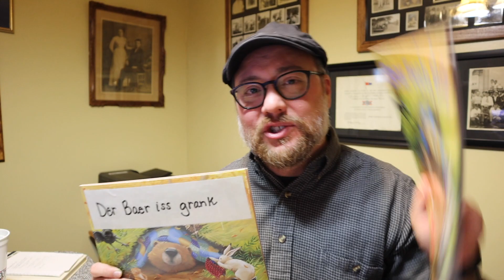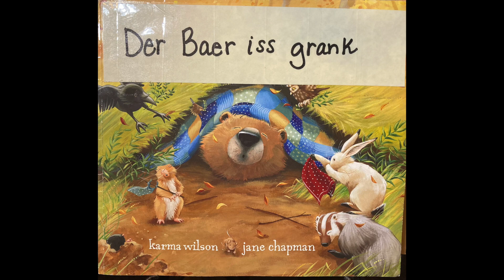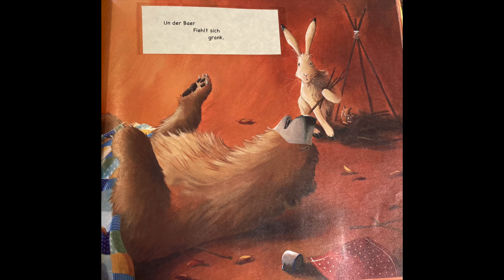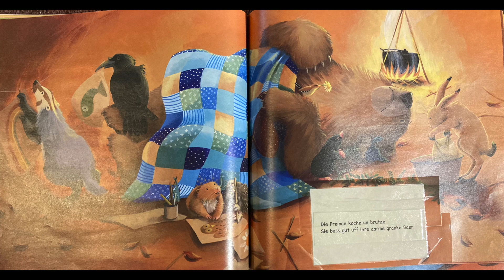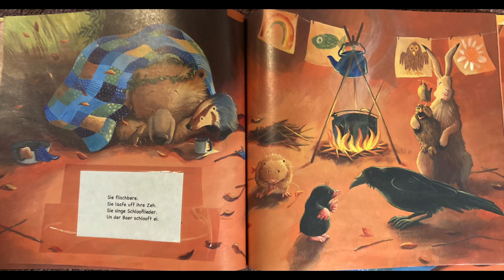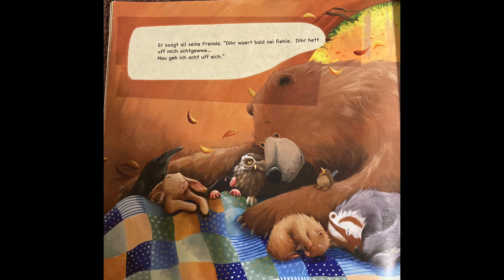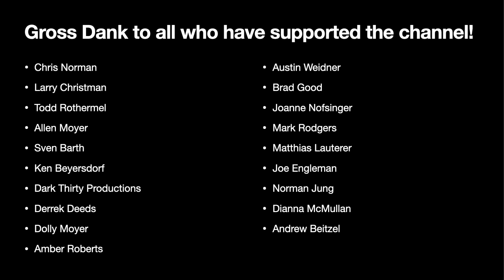Your PA Dutch Minute: Der Baer iss grank!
In this episode, I narrate the popular children's book, Bear Feels Sick, in Pennsylvania Dutch.